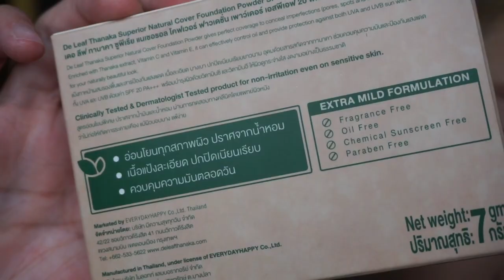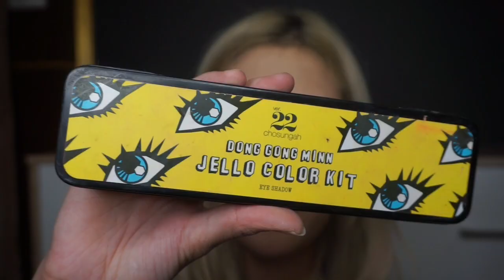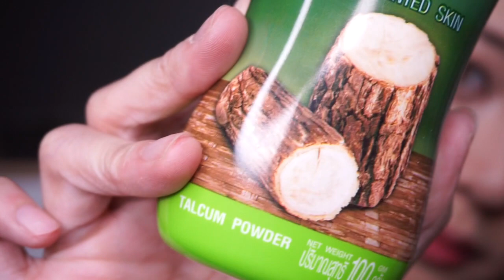Challenge: แต่งหน้าด้วยเครื่องเขียนทั้งหน้า!!!!